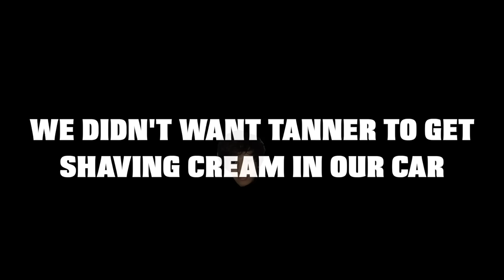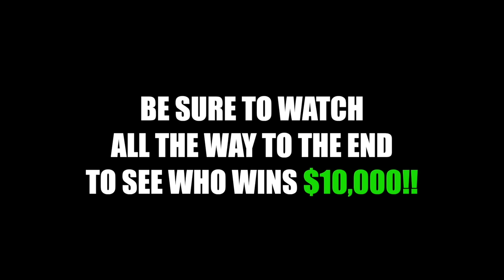WHO CAN DO THE MOST DARES IN 24 HOURS..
We competed with our friends to see who could do the most dares in 24 hours to win $10,000!! Let's try to get this video to 300k likes!! 👍❤️

MrBeast if you're reading this please let us play in your Squid Game youtube video. We're good at green light red light and we would make the vlog and challenge because we're vloggers. Shawn had a dream about KSI, Vikkstar & GeorgeNotFound Sidemen after meeting Mr Beast PewDiePie and James Charles. Then Like Nastya Vlad and Niki HolaSoyGerman/JuegaGerman Whinderssonnunes showed up and ate some food. After Dhar Mann Adin Ross SSSniperWolf and Tommyinnit got mad there was no food left for them. Quackity Too XQCOW Wilbursoot Sykkuno and Pokimane then saw everyone playing tug of war and after, Tinakitten Lilypichu Valkyrae A4 David Dobrik started making some honeycomb candy. Felipe Neto Brianna Carter Sharer Dangie Bros and Daniel Gizmo then played the marble game in real life! Corpse Husband then did a face reveal and shocked jianhao tan and Liza koshy along with Lucas and Marcus the dobre twins and dobre brothers. Nelk even came in and shocked Preston with Niana Gurrero and Ranz Kyle with Rebecca Zamolo. We heard that Shane Dawson even made a comeback after saying something to Airrack ACE Family with the Labrant fam before the Royalty Family. The Try Guys didn't want to join after Unspeakable won the betting marble game. It was so funny and we had lots of laughs and fun and pog and we played Minecraft and watched squid game and Kpop. We had funny moments and even talked about the Dream SMP and our War VS Dream in Minecraft. Shawn had so fun and Pog Champ!!